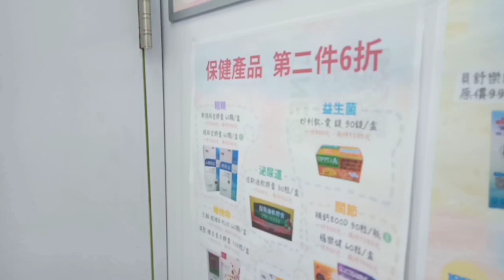DUKANYA KERJA JADI TKW JIKA MUSIM DINGIN SEPERTI INI ⁉️ Vlog Tkw Taiwan - Siti Mardiyah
vlog Tkw Taiwan - Siti Mardiyah
DUKANYA KERJA JADI TKW JIKA MUSIM DINGIN ⁉️ Vlog Tkw Taiwan - Siti Mardiyah

semoga terhibur
terimakasih